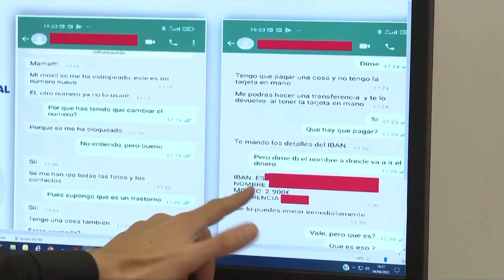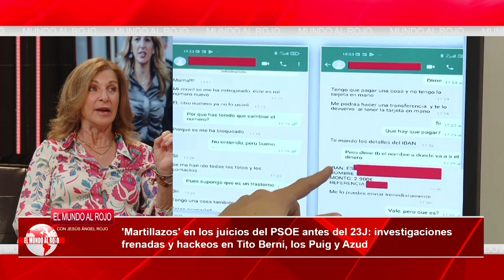MARTILLAZOS en los juicios del PSOE antes del 23J: investigaciones frenadas, TITO BERNI, y los Puig